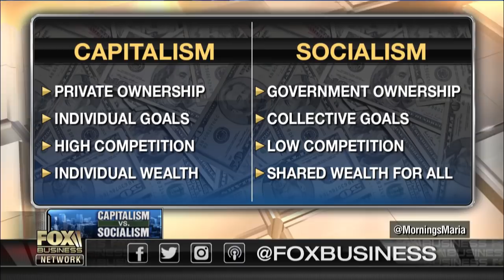Ocasio-Cortez, Sanders' socialist agenda concerns Alan Greenspan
Former Federal Reserve Chairman Alan Greenspan on the mounting debate over capitalism versus socialism.